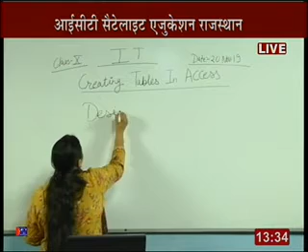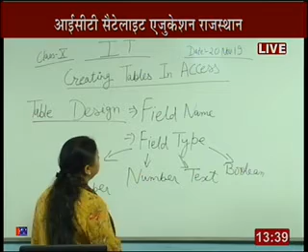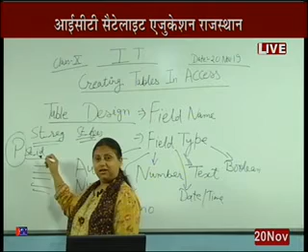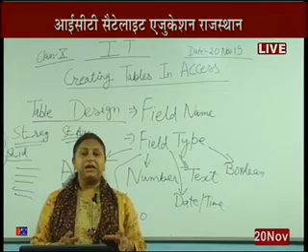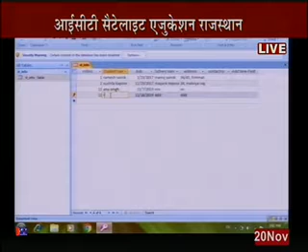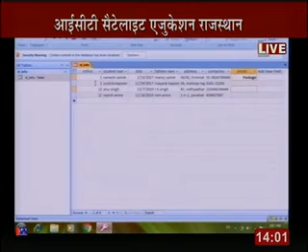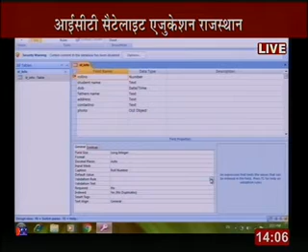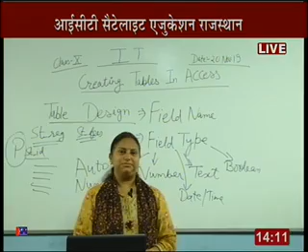Rajasthan ICT Satellite Education Computer 10th“Creating Table in MS Access”20 Nov 2019-20 Lect-26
Rajasthan ICT Satellite Education Computer 10th “ Creating Table in MS Access”20 Nov 2019-20 Lecture-26